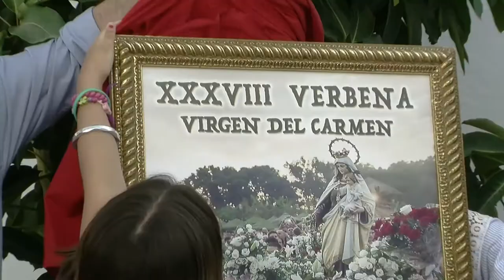San Pedro Alcántara celebrará del 13 al 16 de julio la Verbena Virgen del Carmen de El Ingenio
San Pedro Alcántara celebrará del 13 al 16 de julio la XXXVIII Verbena Virgen del Carmen de El Ingenio, con un programa de actos para todos los públicos y que, por segundo año consecutivo, incluirá la celebración de una misa en el entorno a la Basílica Paleocristiana con la actuación del coro rociero Virgen Madre de Nueva Andalucía.

 El teniente de alcalde de San Pedro, Rafael Piña, ha presentado hoy los festejos y el cartel anunciador, que cuenta con una fotografía de Fran Alcázar, acompañado de la asesora de Fiestas, María del Carmen Guerra, y de la presidenta de la Asociación de Vecinos Julio Romero de Torres de El Ingenio, Manoli Torio.

 Piña ha explicado que el recinto se ubicará nuevamente en los terrenos situados en la parte posterior a las instalaciones de la asociación Aspandem y ha animado a los ciudadanos a participar de los festejos en honor a la Virgen del Carmen.

 Sobre el programa de actos, ha indicado que la verbena contará todas las noches con la actuación musical de la Orquesta Atrévete, a la que se sumará también el viernes y el sábado, jornadas en la que se prevé más afluencia, la Orquesta Metrópolis.

  La celebración arrancará el jueves 13 de julio, a las 21.30 horas, con el corte de cinta y la inauguración de recinto. Posteriormente, a las 22.30 horas, tendrá lugar la coronación e imposición de las bandas a las Reinas y Damas Infantiles y a la Reina Popular y Rey de la feria.

 El viernes 14 de julio, a partir de las 17.30 horas, comenzará la Fiesta Infantil, con castillo de espuma y juegos populares, mientras que a las 22.00 horas actuarán las alumnas de baile flamenco y de ballet de la AAVV Julio Romero de Torres.

 Por su parte, el sábado 15 de julio, tendrán lugar a partir de las 12.00 horas, distintos juegos populares (carrera de cintas, juego de la manzana loca y carrera de sacos), al igual que a las 17.30 horas en la sede de la asociación.

 El día grande, centrado en los actos en honor a la Virgen del Carmen, será el domingo 16 de julio. El primer acto será el rosario de la aurora, a partir de las 7.00 horas, seguido de una degustación de churros con chocolate y, a las 12.00 horas, de un pasacalle de la banda El Carmen-Esencia Marinera.

Por la tarde, la celebración comenzará a las 18.30 horas con la procesión desde la capilla, ubicada en calle La Iglesia. Acompañada de la banda El Carmen-Esencia Marinera, recorrerá calle José Echegaray y calle La Cantera para volver a bajar por calle José Echegaray.

Una vez en la zona de los eucaliptos, en el entorno de la Basílica Paleocristiana Vega del Mar, tendrá lugar por segundo año consecutivo la misa en la que actuará el coro rociero Virgen Madre de Nueva Andalucía.

 Al término de la misa, si las condiciones marítimas lo permiten se procederá al embarque de la Virgen. El regreso de la procesión será de nuevo por calle José Echegaray, calle Julio Romero de Torres y calle La Iglesia para la entrada en la capilla.